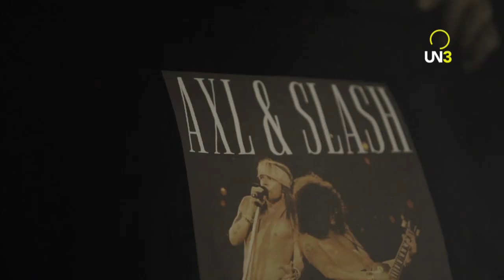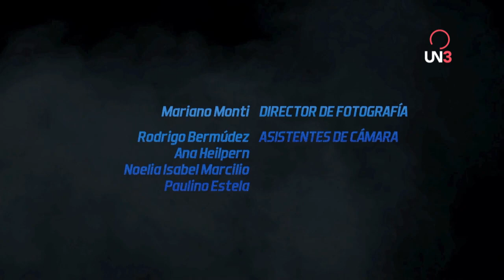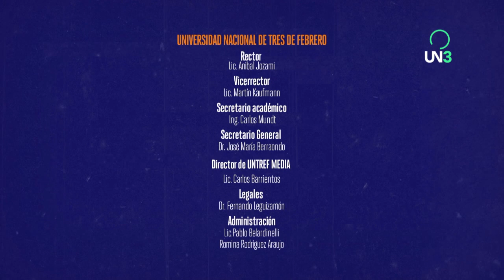VOLVER AL UNO A UNO | Capítulo 3: Vamos a ver a los Guns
Dos amigos encuentran la forma de viajar en el tiempo y se enfrentan a un dilema moral: resolver los problemas ocasionados en los 90 o hacer cualquiera. Volver al 1 a 1 es una ficción que combina el humor con una visión crítica de nuestro pasado cercano.